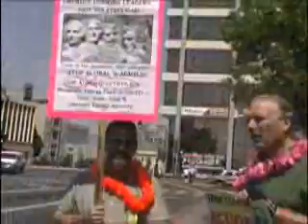Clean Energy and Green Jobs Bill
1Sky "Turn Up The Heat on Congress: Rally  for Green Jobs and Climate Change reform."  Was held August 10, 2009, in front of the Bruce Thompson Federal Building, 400 S. Virginia St. Reno, Nevada.  The speakers were Nevada State Assemblypersons Debbie Smith, David Bobzien, local labor leader Richard "Skip" Daly, and the Clean Energy Center's representative Patricik Baldwin.  The rally was hosted by Theresa Navarro and Bob Fulkerson, the Progressive Leadership Alliance of Nevada, and Drew Stamps, local 1Sky representative.  The event was covered by KTVN TV, KOLO TV, Univision TV, KKOH radio, the Sparks Tribune and the Reno Gazette-Journal.